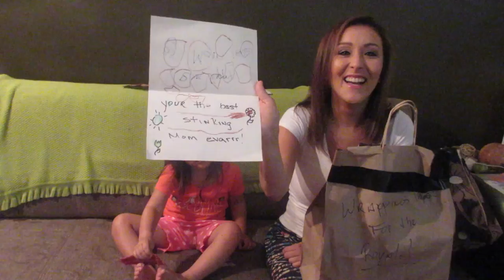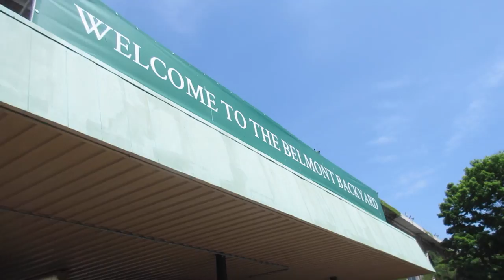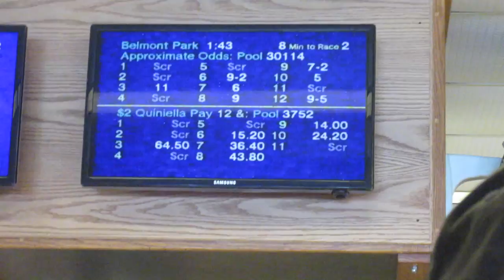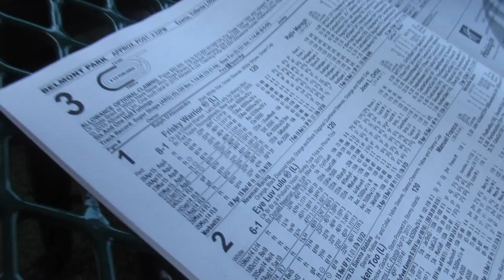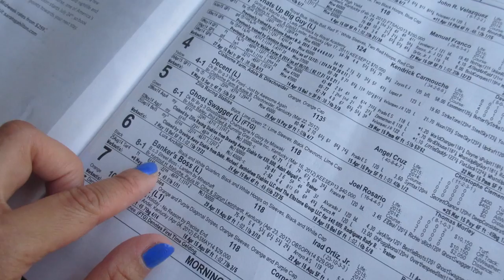Happy Mother's Day + Belmont Racetrack (5.10.15 - Day 510) daily vlog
Fun MothersDay event at the racetrack + we have gamblers in the family + winning/losing bets @TeamABRLive

Yesterday's vlog-